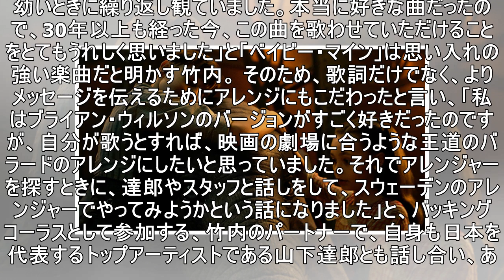竹内まりやが映画『ダンボ』エンドソングに込めた想い明かす。「誰もが共感できる歌詞に」